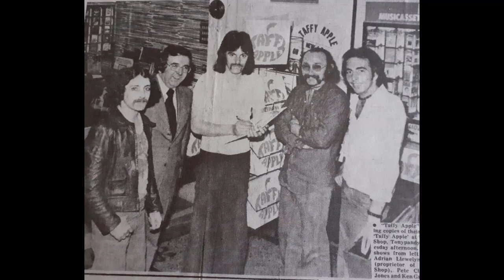Taffy Apple - This Boy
Taffy Apple were a Welsh group (Rhondda Valleys). In 1975, the group recorded and released their LP named, "Taffy Apple. " This is a track taken from the LP and it is a cover version of the Bealtles song, "This Boy." Group membership changed a bit over it's life. Please note not all of the below are featured on this recording:                                                                                                                                                           Peter Thomas - Vocals
Kym Ryan - Vocals
John Roberts - Saxophone
Ken Gregory – Bass Guitar
Gwyn Jones – Drums
Bob Moeller – trumpet
Adrian Llewellyn - Guitar